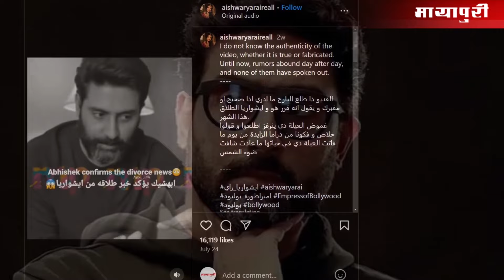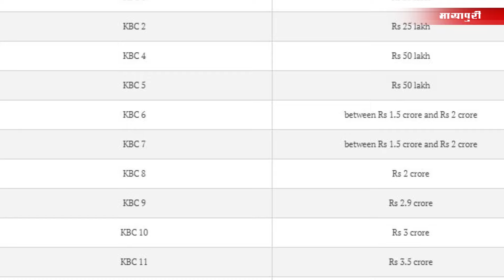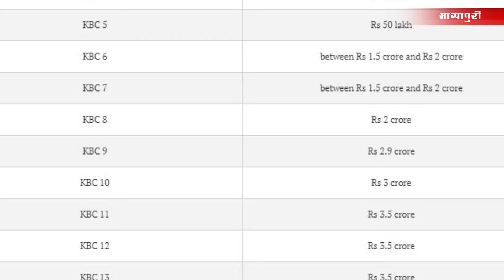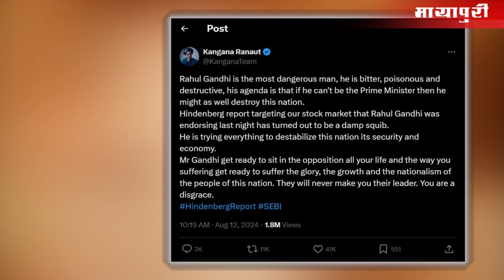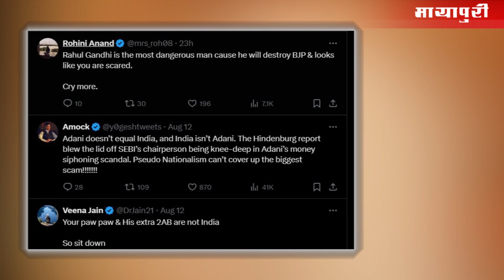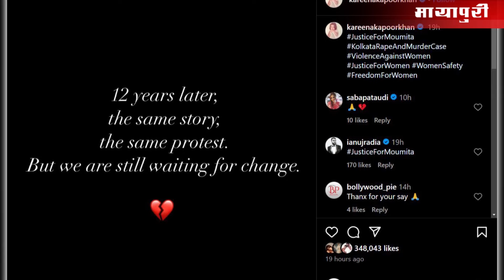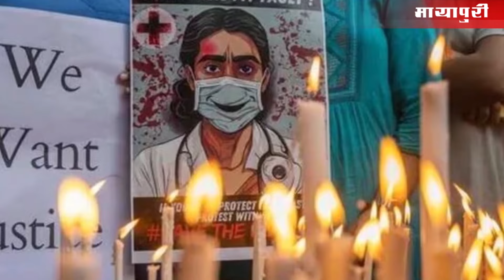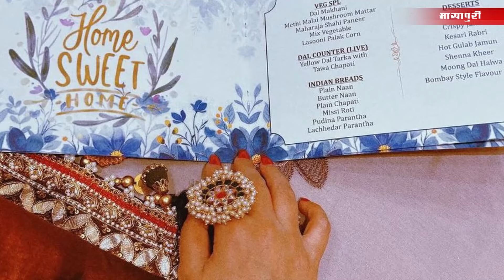Bollywood Weekly News | Shraddha kapoor | Aishwarya Rai | kangana ranaut | 16-18 Aug 2024 | 5 PM